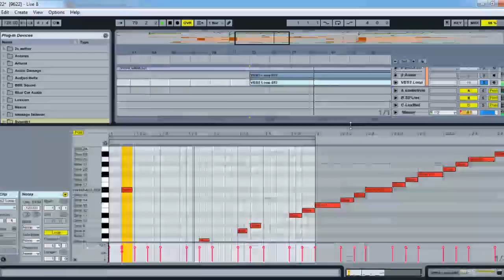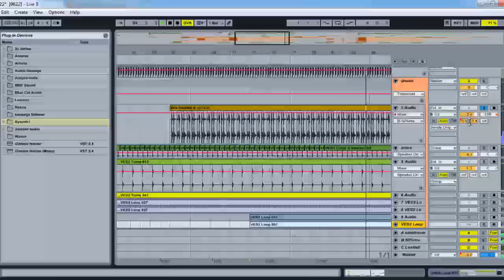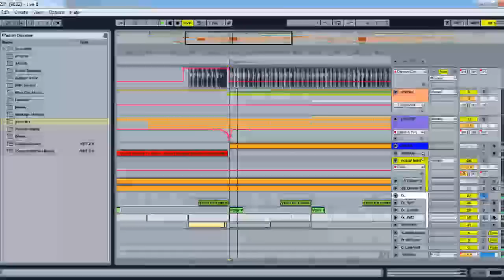Making swedish house in Ableton live by Victor Brown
Making some Swedish house in Ableton live, by Victor Brown.